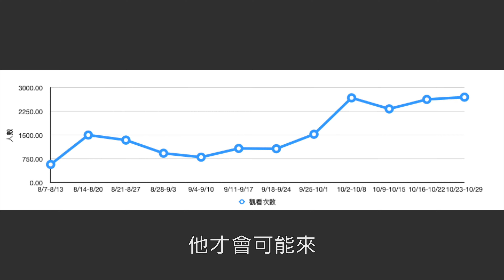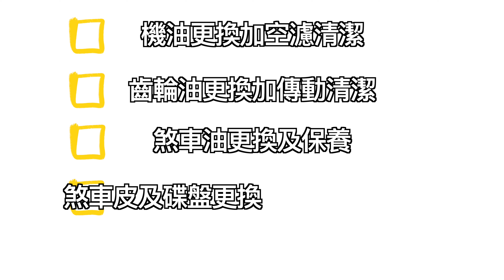機車DIY難易度分析，想要自己動手的人準備好了嗎，已經自己動手過的人認同嗎?DIY difficulty analysis of scooters.Are you ready to do it?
Microphone:
Dji mic